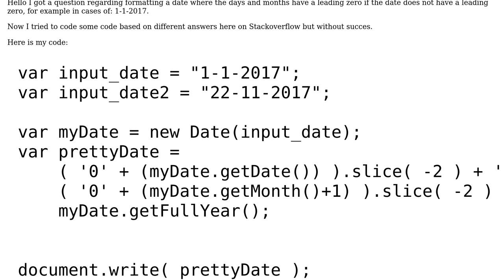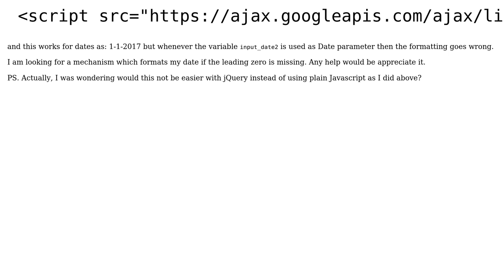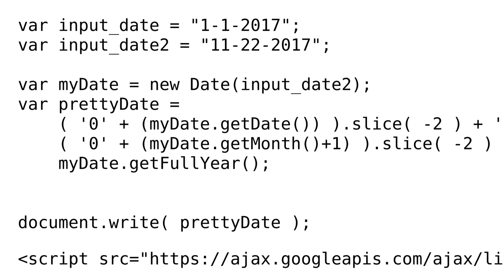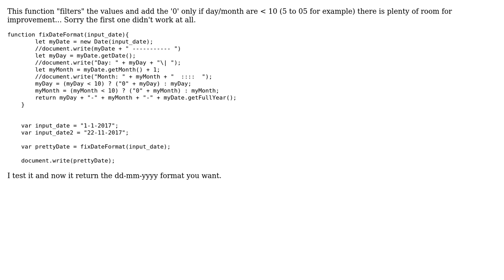Format date d-m-yyyy to leading zero (2 Solutions!!)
Format date d-m-yyyy to leading zero

With thanks & praise to God, and with thanks to the many people who have made this project possible! | Content (except music & images) licensed under CC BY-SA | Music | Images & others | With thanks to user winseybash user Rotan075 user DIEGO CARRASCAL and the Stack Exchange Network Trademarks are property of their respective owners. You are responsible for your own actions.